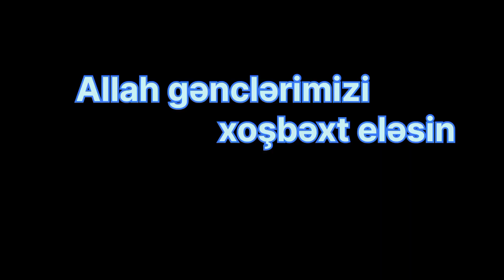Kənd toyu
Astara,Tüləgüvan